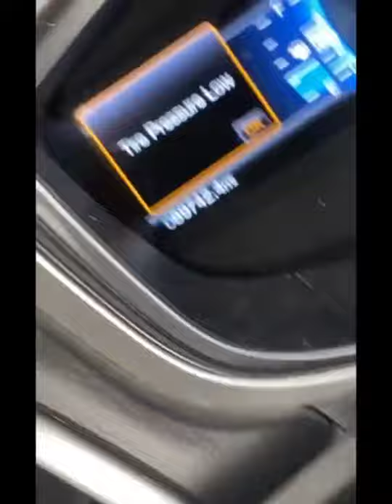memes backbenchers memes